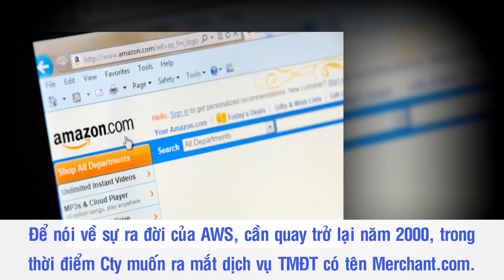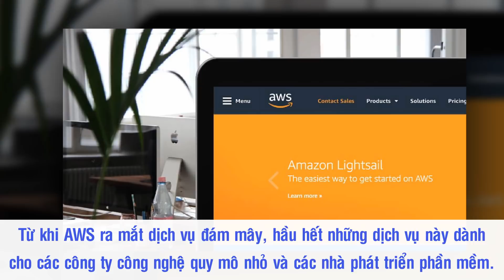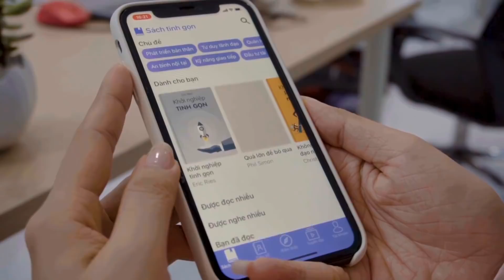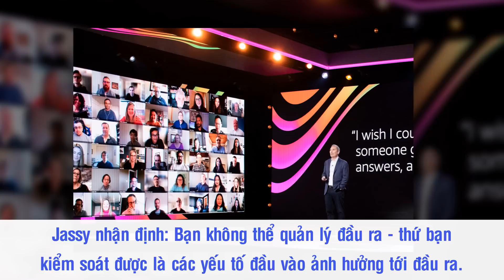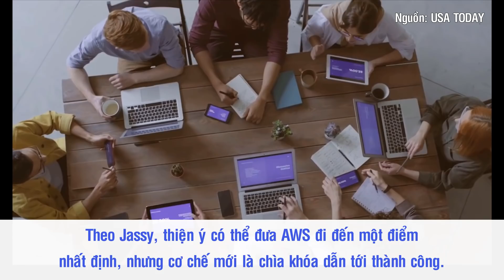Andy Jassy - "Người Kế Vị" Của Đế Chế Amazon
Đồng hành với Jeff Bezos từ thời kỳ đầu tiên của đế chế Amazon, Andy Jassy được xem là người đại diện cho văn hoá và tinh thần của Amazon. Ông chính là người đã đưa mảng điện toán đám mây của công ty đi đến thành công, trở thành mảng sinh lời nhất của tập đoàn. Và sắp tới đây, ông sẽ được biết đến với một cương vị mới - CEO của gã khổng lồ Amazon.